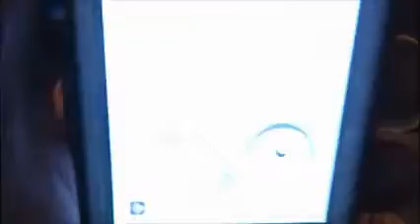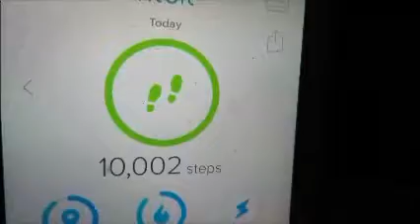That moment you check the fit bit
That moment you check the fit bit just before bed.  got shit to do now. get er done,